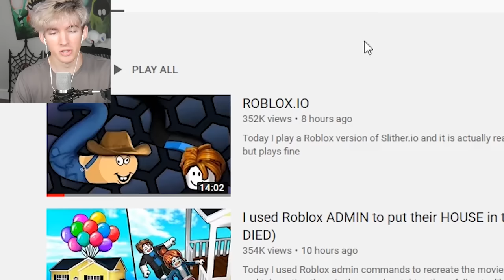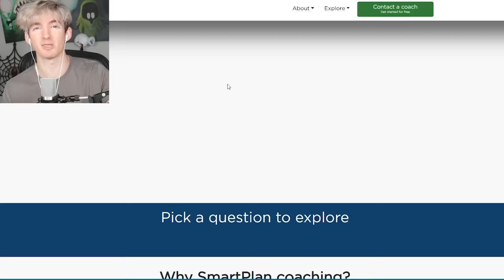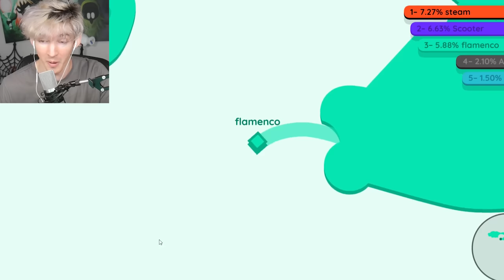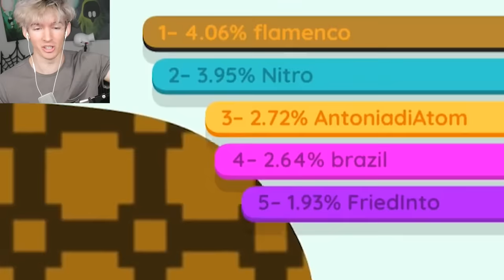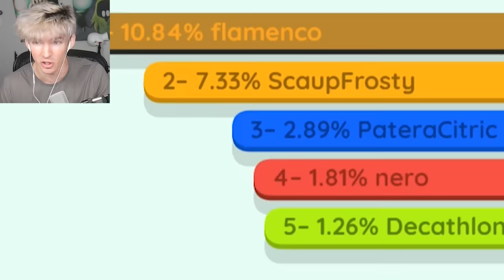Albert plays PAPER.IO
Today I actually try PAPER.IO for the first time, I played Slither.io on Roblox and decided to try this game that everyone's going crazy about.